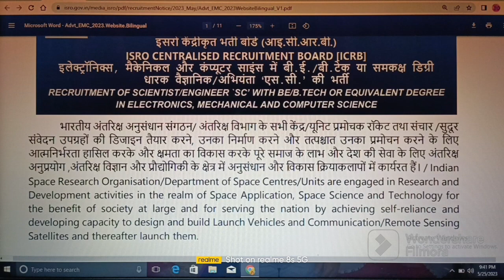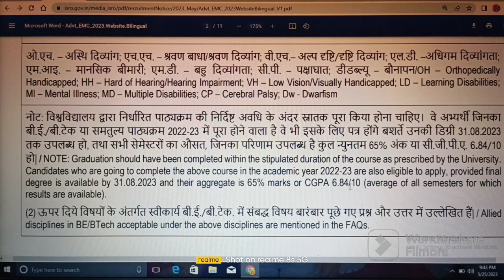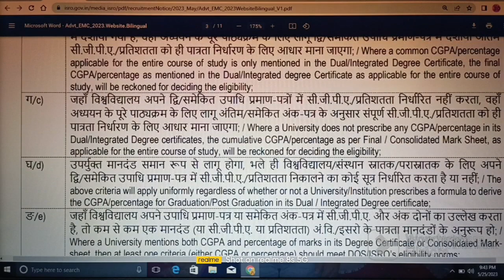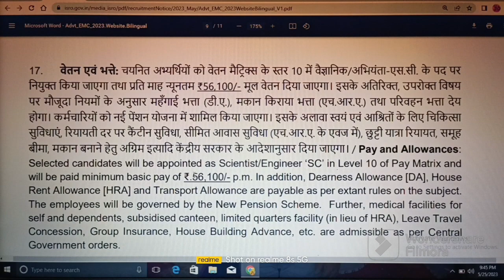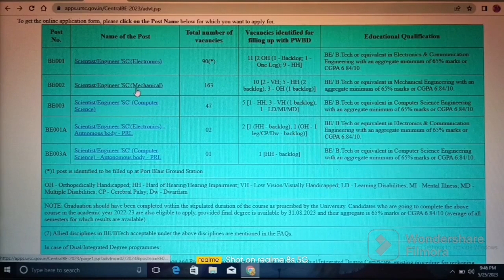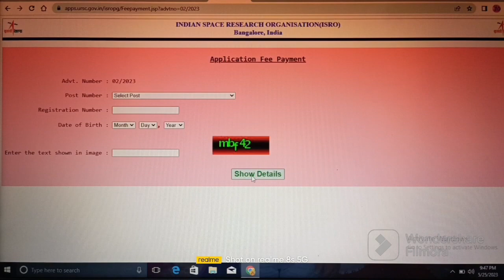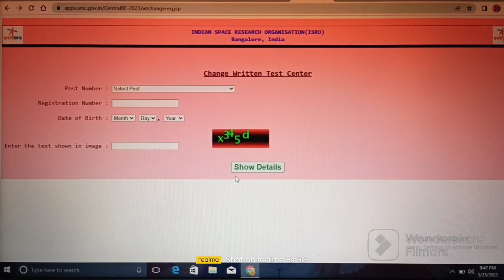ISRO SCIENTIST/ENGINEER JOBS - 2023 II QUALIFICATION: BE/BTech.DEGREE I AP & TS @ ABHYASANA CHANNEL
Important Links:

(1) Click on below link for official website of ISRO SCIENTIST/ENGINEER JOBS - 2023